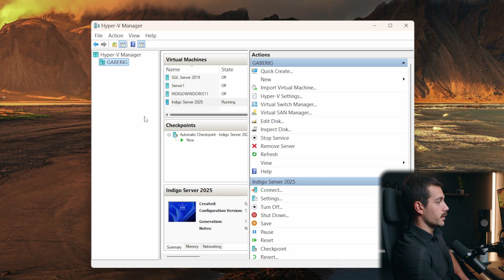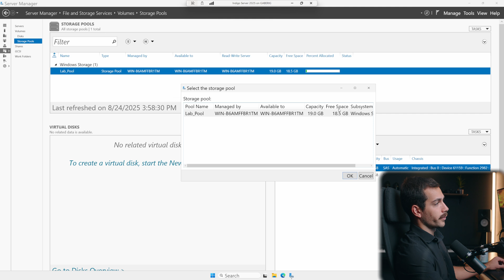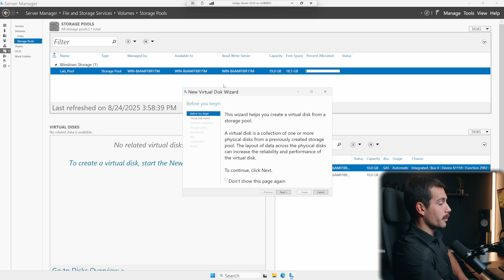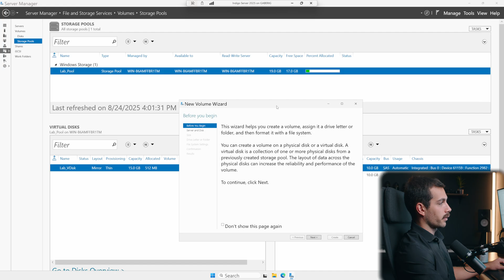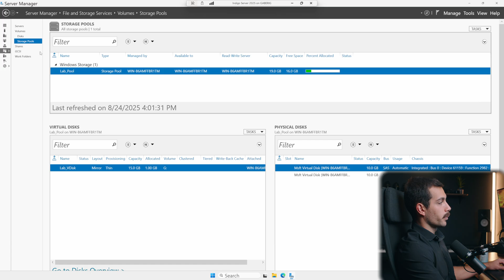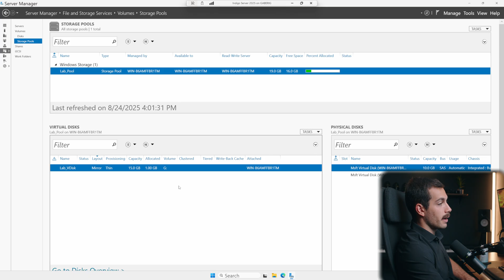Setup Windows Storage Server | Configure Storage Spaces in Windows Server 2025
In this step-by-step tutorial, you'll learn how to configure Storage Spaces in Windows Server 2025—a powerful feature that lets you pool multiple physical drives into a single virtual disk with built-in redundancy and performance enhancements.

Whether you're building a fault-tolerant storage solution for a small business or optimizing virtualized environments, this guide will show you how to:

Set up a storage pool using multiple physical disks

Create a virtual disk with resiliency (Simple, Mirror, or Parity)

Format and assign the new volume

Expand or manage the pool as needed

Use PowerShell to automate common Storage Spaces tasks

📦 Boost your storage flexibility, availability, and efficiency—no RAID controller required.

💬 Questions about Storage Spaces or PowerShell commands? Drop them in the comments.